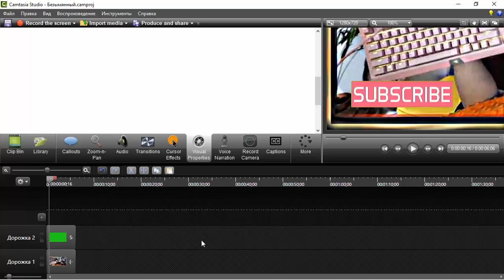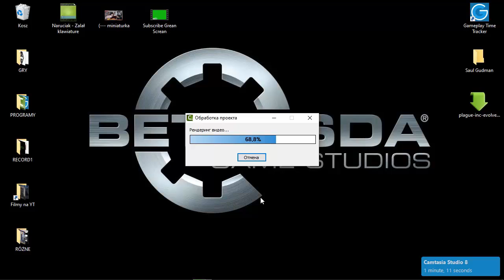Jak wyciąć Zielone Tło (Green Screen) w Camtasia Studio 8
Dziękuje za obejrzenie filmu:
Miło by mi było gdybyś chciał mnie zmotywować do nagrywania nowego filmu Subem Łapką czy też miłym komentarzem

W sprawie jakichkolwiek wątpliwości napisz do mnie na facebook'u

Montarz: Camtasia Studio 8 i 9
Nagrywanie w terenie: Telefon Redmi 8A
Nagrywanie ekranu: Bandicam
Miniaturki przygotowuje głównie: Paint-Net

Dane osobiste:
Imię i nazwisko: Dawid Stachowski :)
Wiek: Jestem z 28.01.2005 (Nie chce co rok zmieniać :)
Ulubiona gra: The Eldor Scrolls V: Skyrim
Znam języki: Polski :) Angielski, Rosyjski
Podejście do życia: Żyj i daj żyć innym, (Jestem tolerancyjny) :)
Moje zwierze: Pieseł Traper
Czego się najbardziej boję: Że jak kidyś nagram moje zagranie w Skyrim to nikt nie będzie oglądał
Moje marzenie: Być Youtuberem na miarę top 10
Co bym bardzo chciał nagrywać ale nie nagrywam bo boje sie że nikt nie będzie oglądał: Skyrim